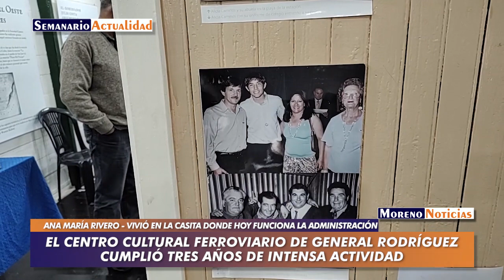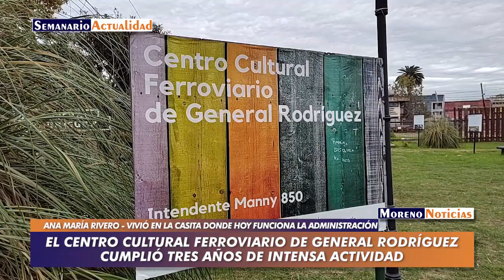El Centro Cultural Ferroviario de General Rodríguez cumplió tres años de intensa actividad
Este sábado 10 de junio de 2023 con orgullo el Centro Cultural Ferroviario de General Rodríguez celebró su 3° aniversario.
Acompañaron con sus palabras Oscar Real y Vistoria García Villegas y sorprendieron con su trabajo Ferromodelistas de la talla de Luis Durante, Daniel Tchailakian, Fabián Vega y Juan José Carrer. Además deleitó con su voz y sus canciones Flor Benavidez.
Mostraron el trabajo del Pintor Rubén Pergament y presentaron una Exposición dedicada a los cientos de dibujos ferroviarios de alumnos y alumnas de Escuelas y Jardines de Infantes de General Rodríguez.
La Asociación de Amigos, además se hizo presente obsequiando Guiso de lentejas y torta fritas a cargo de Fortunata Casca y María Rosa Vega.
Antes de comenzar, la Directora Alicia Umansky le dedicó unas palabras a Diego Ángel Golía, quien fuera durante estos tres años Asesor Cultural y falleció el 16 de mayo de este año, recordando su calidad humana como compañero y el orgullo de contar con su invaluable trabajo.
Entrevista con Ana María Rivero, quien vivió en la casita donde hoy funciona la administración de la institución